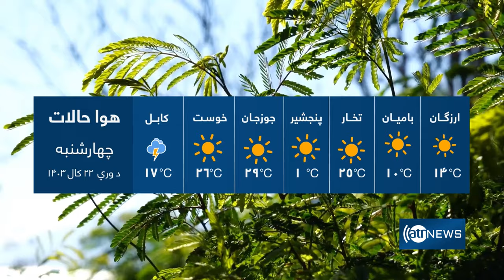Ariana News 6pm News: 09 April 2024 | آریانا نیوز: خبرهای پشتو ۲۱حمل ۱۴۰۳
Ariana News 6pm News: 09 April 2024
آریانا نیوز: خبرهای پشتو ۲۱حمل ۱۴۰۳